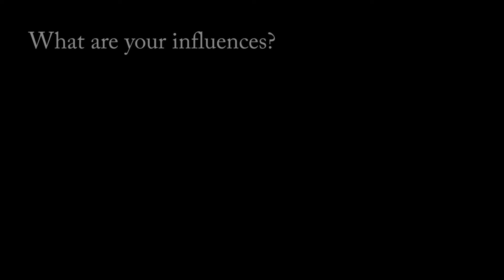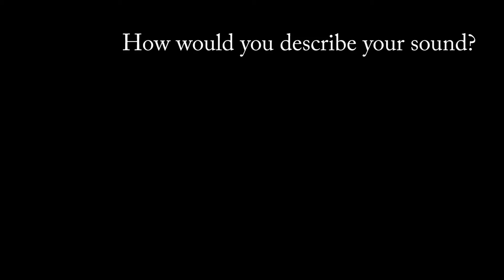jazz talk with MM40 | gigs on the grass '16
MM40 - metronome tempo or jazzy group at Brown? Both.

Get to know some of Brown's finest jazz musicians in this B-side exclusive!